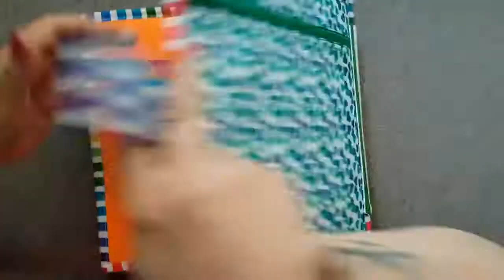"Dream House" - busy book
Material Used :
100% Cotton Fabic/Poplin Cotton, Felt
Button, lace, and Different Kind of snaps and Velcro

Wish to Buy?
For Wholesale orders, Send us a mail at or Contact :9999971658 This handmade book toy is a Color Themed Mini Quiet Book {15*15 Cms} /Soft Cloth book for children age 6 months and above.

This is made of 100% cotton fabric, Felt , laces and Buttons. All the pieces of Book are Completely Machine stitched.

As the Book name says - Colors In My world- is a Color Themed quiet Book to learn about Colors and also works on fine Motor skills, Cognitive Skills, Hand Eye Coordination etc.

Cover Page- Red Color - Red ladybug with 7 different Color Dots. Match the Dots with the respective Color Pages.

1st Page- orange Color- Put orange Pumpkin in A cart. learn and Practice Button/Unbutton the cart Wheels. This helps in hand eye Coordination.

2nd Page- Yellow Color- Cut the Pineapple In Half. Pineapple half part is on Magnetic Snap Button. learn to snap the Button and Rotate from up/ Down.

3rd Page- Green Color- This Page has 2 Parts Cactus Puzzle - Solve it. Early Puzzle solving skills helps in Improving Cognitive Skills.

4th Page- Blue Color- A blue Cloud to learn Zip/Unzip Skill. open the Cloud and See Its Raining.

5th Page- Indigo- Feed the Shark with a Fish or Tortoise Button. Name the each button or Count Buttons and Feed You Shark. Moving Buttons helps in Hand Eye Coordination.

6th Page- Violet- open the car Door and learn Button/Unbutton. Pretend Filling up the Car with Fuel. Pretend play Helps in Building Imagination.

Match the ladybug dots with respective color pages or Just Make your own Rainbow using Dots. Welcome to the world of Quiet Books & Learning Toys! Also called Activity Books or Busy Books. These are very engaging and fun learning books that help Build Imagination, improve Hand & Eye coordination, better the Cognitive Skills and Keep your little ones busy for long.

ChubbyCheeks - we make customized, handmade Quiet Books and Learning Activity Toys from safe to use Felt & Fabric for children from 0 - 6 years of Age.

This book is made for a boy who loves to build house out of anything. And he has a clear picture in his mind for his dream house. A terrace, a water well in his house, Red stairs etc. Just have a look of his hOuse.